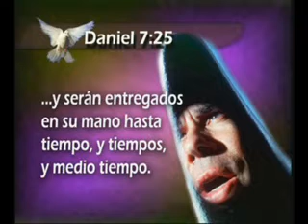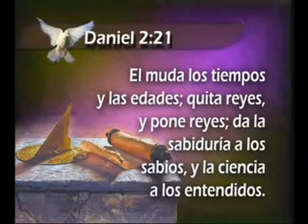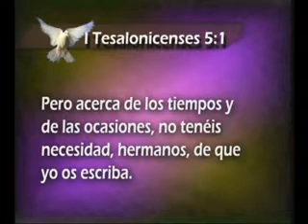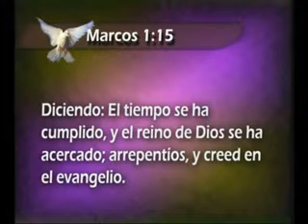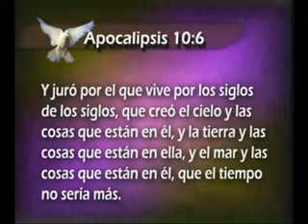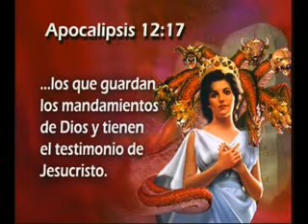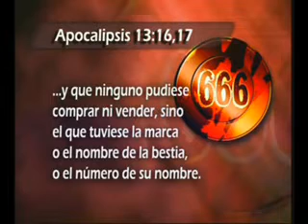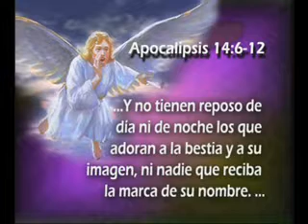06 DE 10. El cambio de los tiempos y la Ley. "CREED A SUS PROFETAS" (Pastor Esteban Bohr)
DIVERSAS ACTITUDES ENUMERADAS:
Pronto cada posible esfuerzo será hecho para DESCARTAR Y PERVERTIR la verdad de los testimonios del Espíritu de Dios. DEBEMOS TENER A DISPONIBILIDAD LOS CLAROS Y DIRECTOS MENSAJES que desde 1846 han estado viniendo al pueblo de Dios.
Habrá aquellos que una vez unidos con nosotros en la fe buscarán nuevas y extrañas doctrinas, algunas cosas extravagantes y sensacionales para presentarlas a las personas. ELLOS INTRODUCIRÁN TODA CLASE CONCEBIBLE DE FALACIAS, Y LAS PRESENTARÁN COMO VINIENDO DE LA SEÑORA WHITE, PARA PODER ENGAÑAR A LAS ALMAS….
Aquellos que han tratado a la luz que el Señor ha dado, como una cosa común, no serán beneficiados por la instrucción presentada.
HABRÁ AQUELLOS QUE MAL INTERPRETARÁN LOS MENSAJES QUE DIOS HA DADO, DE ACUERDO A LA CEGUERA ESPIRITUAL DE ESTOS.
Algunos abandonarán su fe, y negarán la verdad de los mensajes, señalándolos como mentirosos.
Algunos mostrarán los mensajes para ridiculizarlos, trabajando en contra de la luz que Dios ha estado dando por años, y algunos que son débiles en la fe serán de esta manera guiados por el camino que conduce a la perdición.
Pero otros serán grandemente ayudados por los mensajes. Aunque este no está personalmente dirigido, ellos serán corregidos, y serán guiados a rehuir los males especificados…. El Espíritu del Señor estará en la instrucción, y las dudas existentes en muchas mentes serán desechadas. LOS TESTIMONIOS EN SÍ MISMOS SERÁN LA LLAVE QUE EXPLICARÁ LOS MENSAJES DADOS, COMO LA ESCRITURA ES EXPLICADA POR LA ESCRITURA. Muchos leerán con ansia los mensajes reprobando el error, para poder aprender lo que estos deben de hacer para poder ser salvos…. La luz descenderá sobre el entendimiento, y el Espíritu hará una impresión en las mentes, como la verdad de la Biblia es de manera clara y simple presentada en los mensajes que desde 1846 Dios ha estado enviando a Su pueblo. ESTOS MENSAJES DEBEN TENER SU LUGAR EN LOS CORAZONES, Y LA TRANSFORMACIÓN SE LLEVARÁ A CABO. – Carta 73, 1903. (Selected Messages. Book 1. Chapter 3. Page 41. Ellen G. White) (Mensajes Selectos. Libro 1. Capítulo 3. Página 41. Ellen G. White). (Traducido de acuerdo al texto correcto original en inglés).